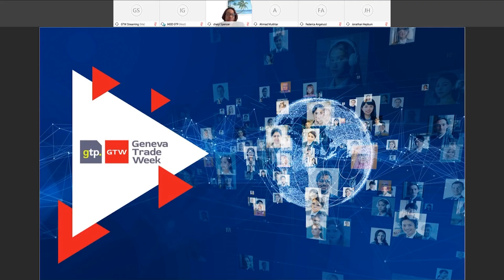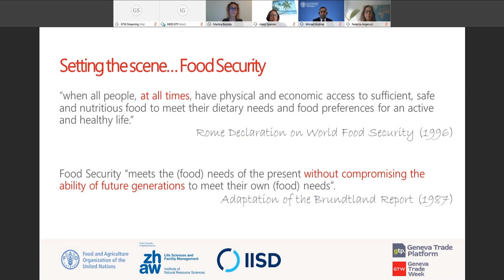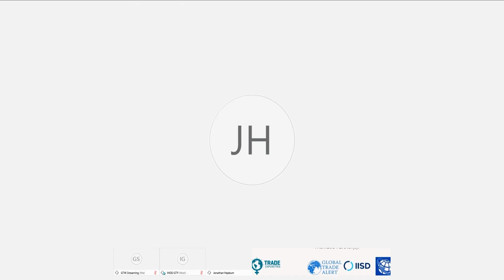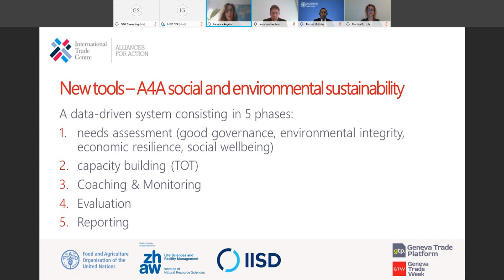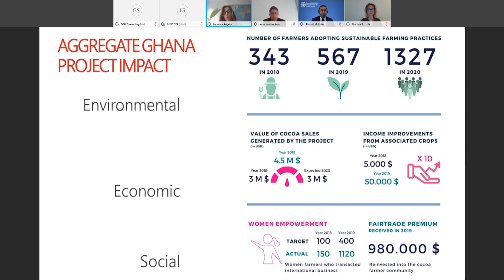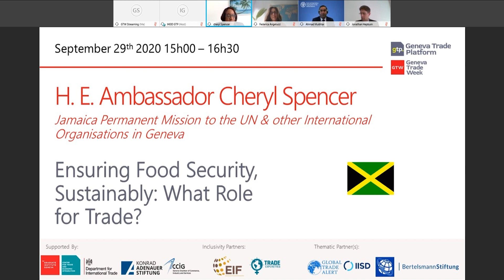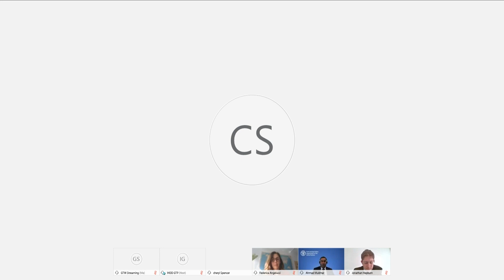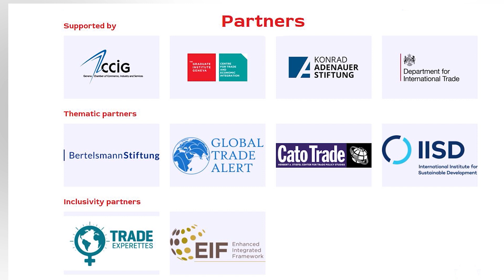Ensuring Food Security, Sustainably: What Role for Trade? (S13)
Organized by: Zurich University of Applied Sciences, FAO and the International Institute for Sustainable Development (IISD)

This session will seek to explore how policies and interventions shaping trade and markets can contribute to food security and sustainability, in the context of emerging challenges such as climate change and the COVID-19 pandemic.

Over the past decade, international agricultural and food markets have witnessed a number of changes and challenges which impact both domestic and international markets. At the same time, new trends and phenomena are emerging which are set to affect progress on Agenda 2030 and the ability of governments to deliver on the Sustainable Development Goals. Trade patterns are likely to be affected by climate change (direct impact), but trade itself can constitute an adaptation strategy. More recently, the COVID­19 pandemic has adversely affected food security, including through its effects on trade and markets.

Key questions:
1. How can policy-makers reconcile the need to adapt to climate change with the objective of ensuring food security, more sustainably?
2. How can trade in goods and services contribute to food security in the context of the COVID- 19 challenge?
3. How can trade policy frameworks better address food system shocks?

Speakers:
Ahmad Mukhtar (Moderator)
Martina Bozzola
Jonathan Hepburn
Federica Angelucci
H.E. Cheryl Spencer